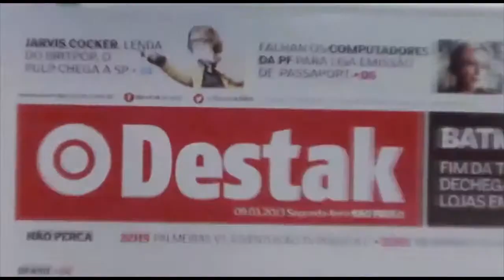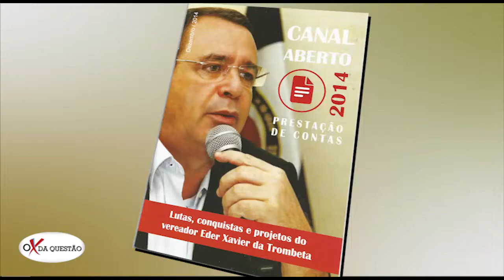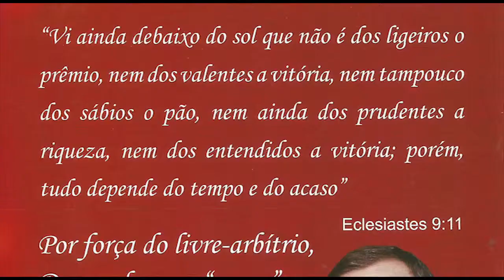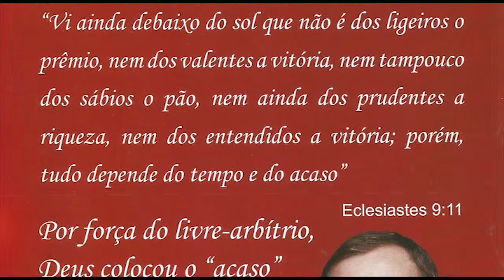"O X DA QUESTÃO" - 16/12/14 - ORGULHO, RIQUEZA E POBREZA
Última edição inédia de 2014 do programa "O X DA QUESTÃO". Para fechar o ano, Nei Gonçalves Dias e Eder Xavier escolheram o tema "Orgulho, Riqueza e Pobreza", nos convidando a refletir sobre alguns valores. Especial com 1 hora de duração.